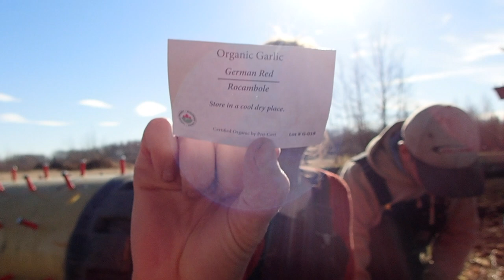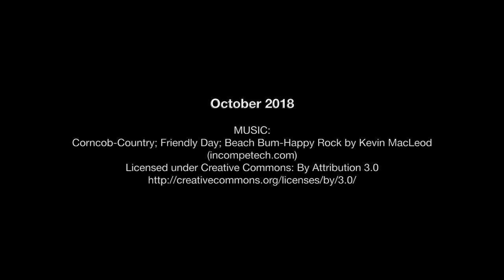OPERATION GARLIC 2018 - Planting 6,500 cloves!